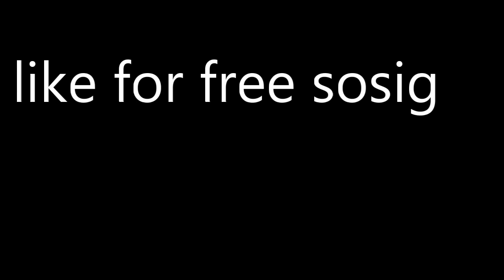Cherrier Tograc | Professional TV Advertisement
haha you thought i would actually put in effort to make this